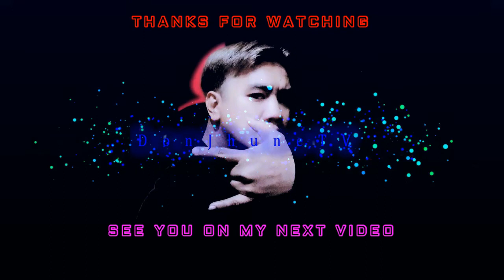Barangay Upper Irisan Baguio City Ag Muni Muni Tako Man 2021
What's Up mga ka dondon today's video is all about Barangay Upper Irisan Baguio City Ag Muni Muni Tako Man 2021

Hi Everyone! I'm Marjune Suaya and Your Watching DonJhune TV!